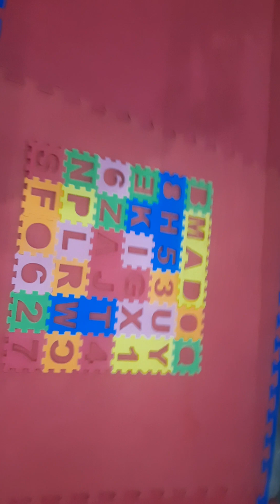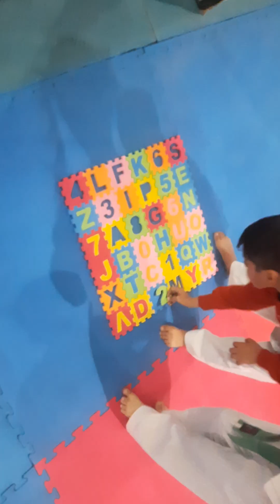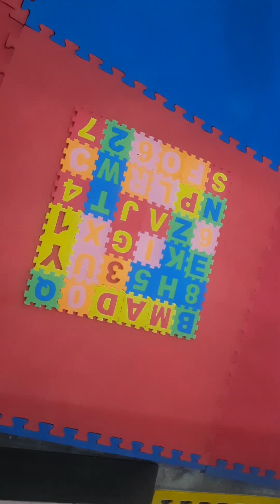Taekwondo Mental Training with Alfabet